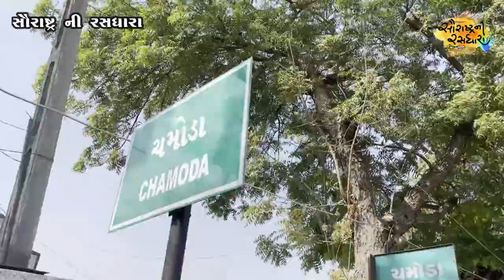માં ભવાની ગૌશાળા ચમોડા